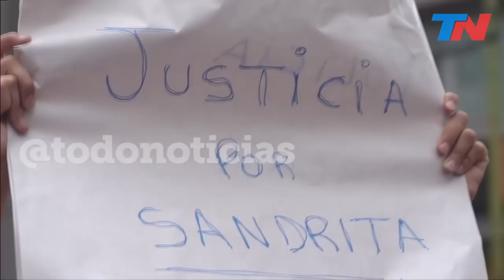Un patrullero atropelló y mató a una chica de 19 años. Denuncian que "pasó en rojo y sin sirena"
En un violento accidente, un patrullero que trasladaba a dos detenidos chocó a una pareja que iba en moto en Camargo y Serrano, en Villa Crespo. Sandra Daiana Constante tenía 19 años y murió casi en el acto. Intentan determinar si el móvil policial cruzó con el semáforo en rojo.
Soledad, una amiga de la víctima: “Los chicos llevaban los cascos puestos, el de Sandra salió disparado por el golpe que le pega el patrullero. Pasó en rojo, sin sirena. Nos llama la atención la velocidad a la que iban, porque no estaban acudiendo a una emergencia, no había apuro por el cual tuvieran que pasar un semáforo en rojo". Su novio, Ariel, quedó demorado y se enteró de la muerte de su novia cuando lo excarcelaron.
Otro amigo de la víctima pide testigos: "Sabemos que pasó en rojo, que no tenía las sirenas prendidas, que iba a más de 100 kilómetros por ahora. Tenían casco. Sandra tenía el casco puesto, no estaba atado... (Ariel) Me dijo que venía despacio, lo vio venir (al patrullero) y salieron despedidos. No pudieron hacer nada".